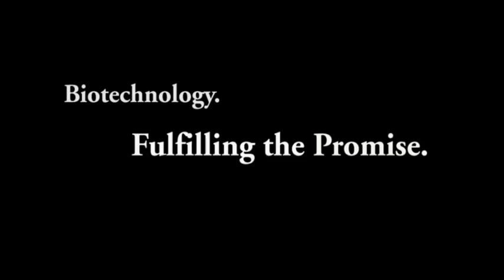Alena Galan's Story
Meet Alena Galan. A young girl who was born missing an enzyme but can live a more normal life thanks to biotechnology.